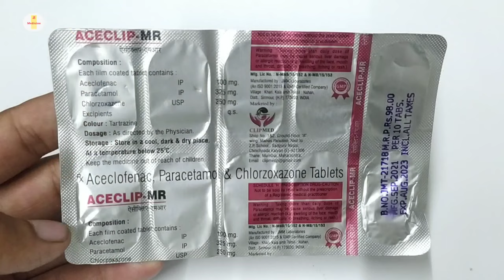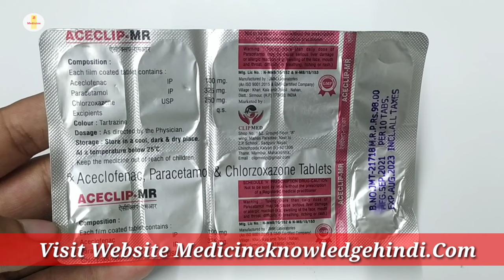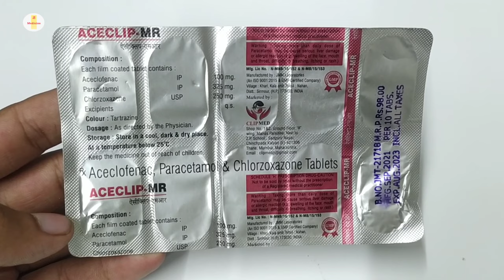Aceclip MR Tablet | Aceclofenac Paracetamol & Chlorzoxazone Tablet | Aceclip MR Tablet uses Dosage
Aceclip MR Tablet | Aceclofenac Paracetamol & Chlorzoxazone Tablet | Aceclip MR Tablet uses Dose Review in hindi

kindly note